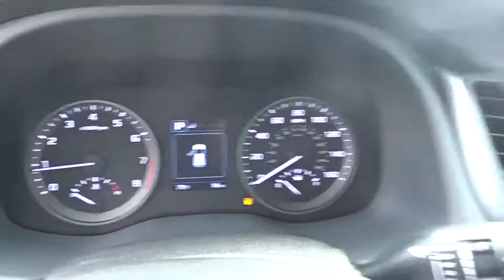2017 Hyundai Tucson Smyrna, Marrietta, Atlanta, Alpharetta, Kennesaw, GA 331798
New 2017 Hyundai Tucson
Ed Voyles Hyundai Kia: Servicing Smyrna, Georgia near Marrietta, Atlanta, Alpharetta, and Kennesaw, GA.
2017 Hyundai Tucson Limited - Stock#: 331798 - VIN#: KM8J33A25HU522023